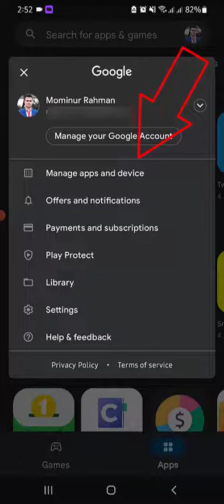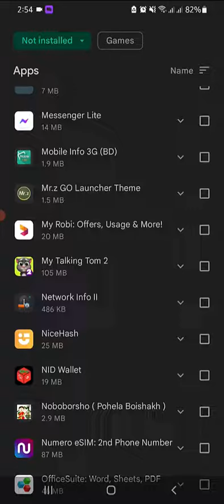How To Make Your Slow Phone Faster in 1 Minute | Speed Up Android Phone Quickly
I hope this video will help to speed up your android phone. Because I have shown in this video how to make your slow phone faster so easily. If you get help from my video, Please